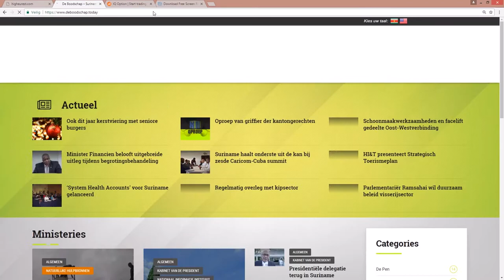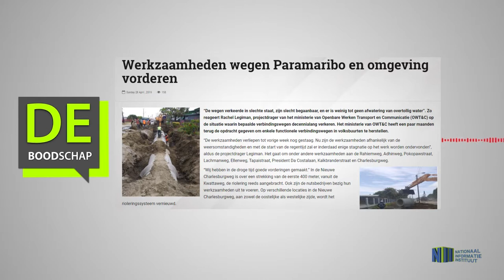Werkzaamheden wegen Paramaribo en omgeving vorderen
Hier de link van het bericht: "Werkzaamheden wegen Paramaribo en omgeving vorderen"